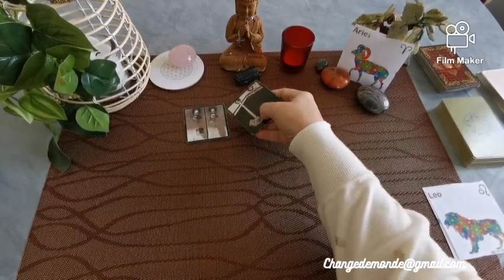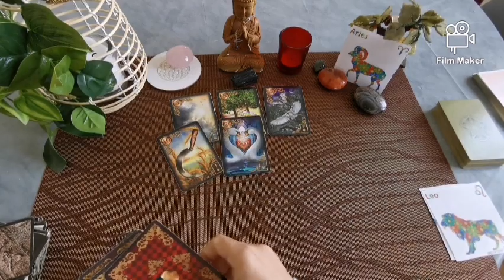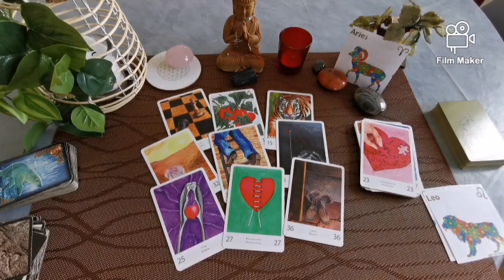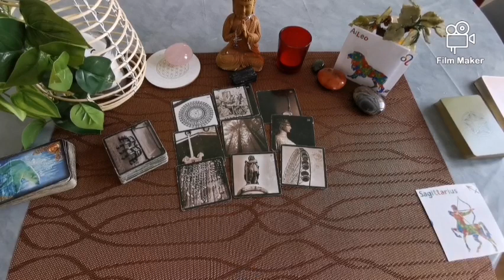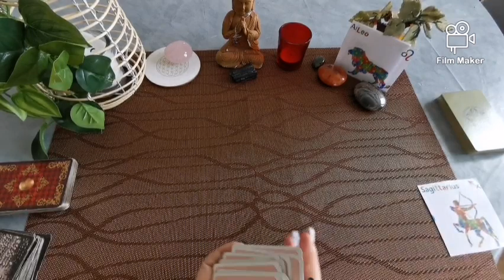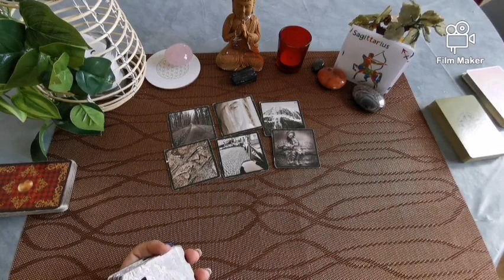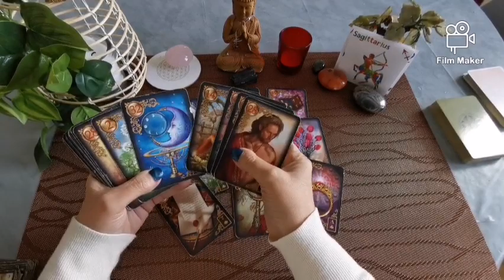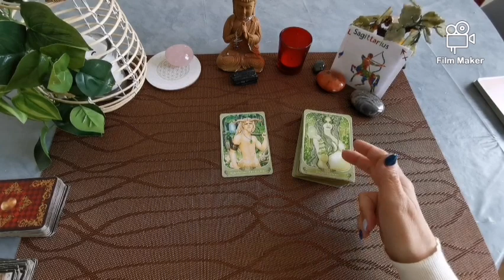✨🔮♈BÉLIER ♌LION ♐SAGITTAIRE : Que vous réserve le printemps 2021 ?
♈ BÉLIER : 01:14
♌ LION : 17:58
♐ SAGITTAIRE : 34:21

Bonjour, bonjour 😊😊

À bientôt